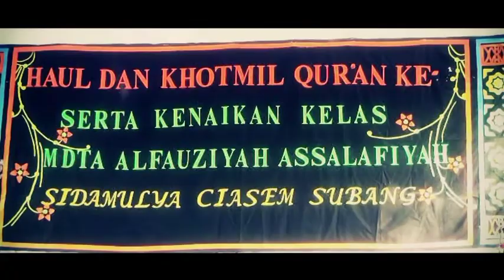Acara khotmil Qur'an ponpes Assalapiyah alpauziyah.kebon cau Ciasem.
Dok: acara khotmil Qur'an ponpes Assalapiyah allpauziya